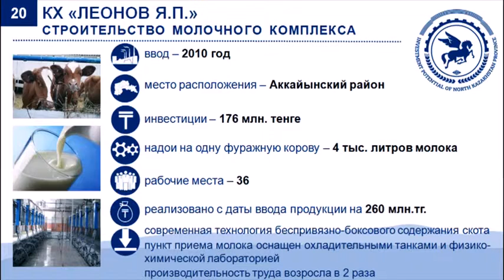ҮИИДМБ-1 Сүт кешенін салу «ЛЕОНОВ Я.П.» ШҚ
Солтүстік Қазақстан облысы
ҮИИДМБ-1 бойынша әзірленген жоба
Сүт кешенін салу «ЛЕОНОВ Я.П.» ШҚ